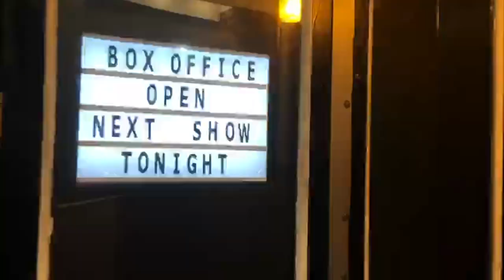Harry and Chris - This One's For The Aliens (FULL SHOW)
Live at a sold out Frog and Bucket, here's a full HnC show from our 2019 tour!!

It's been sitting on a hard drive for about 6 months, and now seemed as good a time as any to put it out for free. Thank you to everyone who came along to see us on tour and made it so much fun, and thank you to everyone at the amazing Frog and Bucket for having us back - especially to Colin who filmed us and sorted our sound out.

Can't wait to be back on the road and see you all there! In the mean time our four shows to date are on Spotify and other streaming services now.

Big love,
HnC x